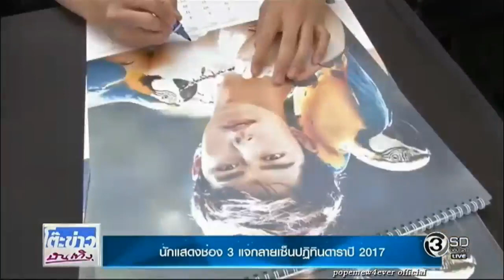นักแสดงช่อง 3 แจกลายเซ็นปฏิทินดาราปี 2560 - TKBT 08.12.59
ติดตามผลงาน โป๊ป ธนวรรธน์ และ มิว นิษฐา ได้ที่ PopeMew4Ever Club